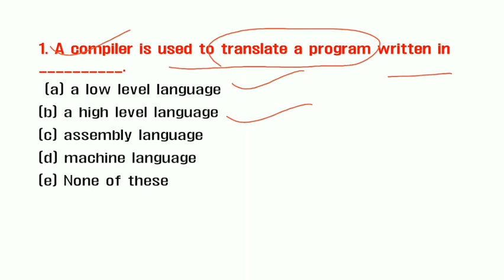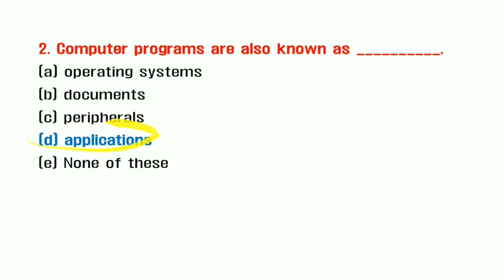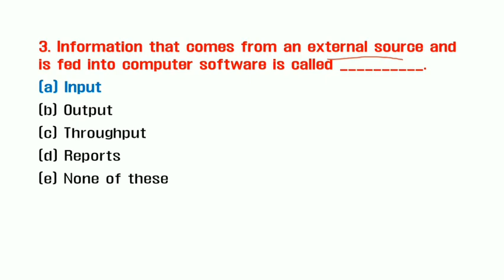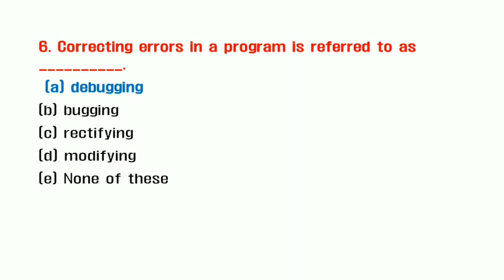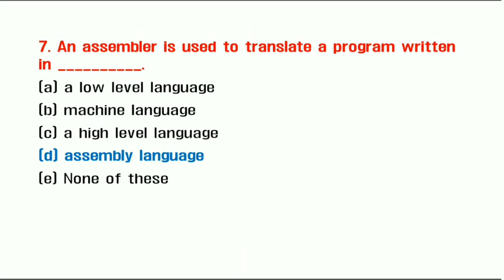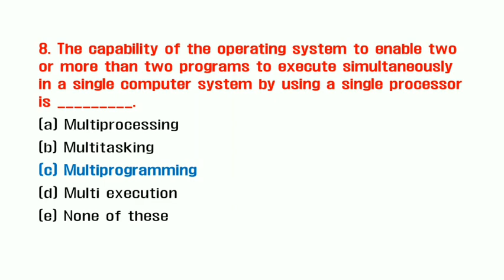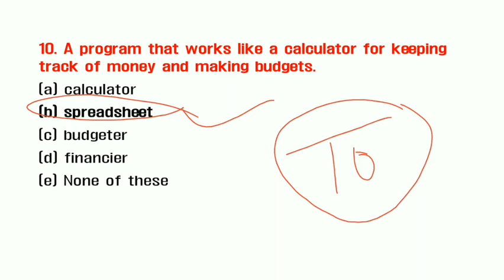Most important MCQs | Set -9 | COMPUTER AWARENESS